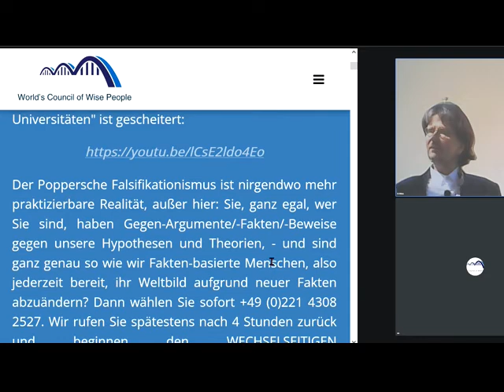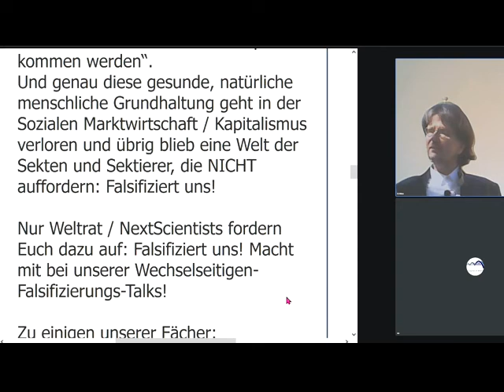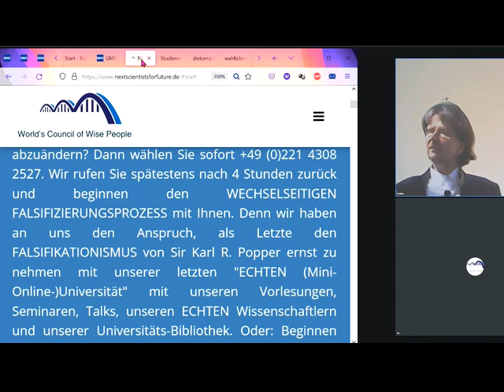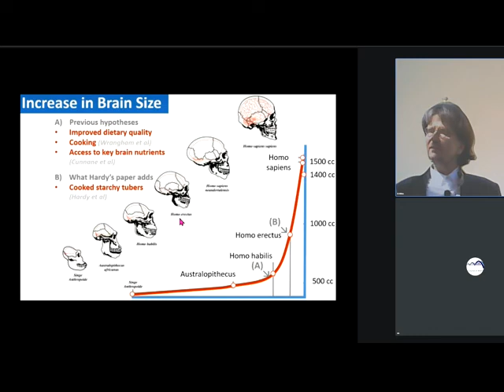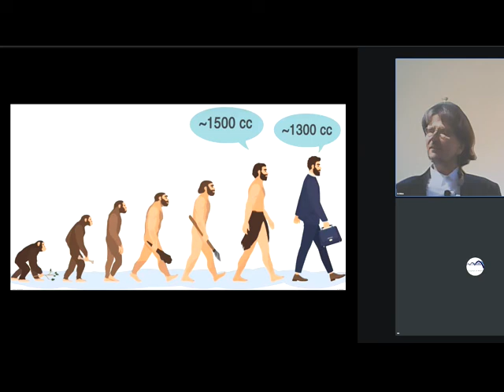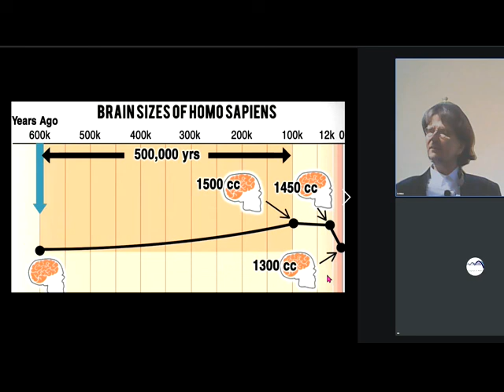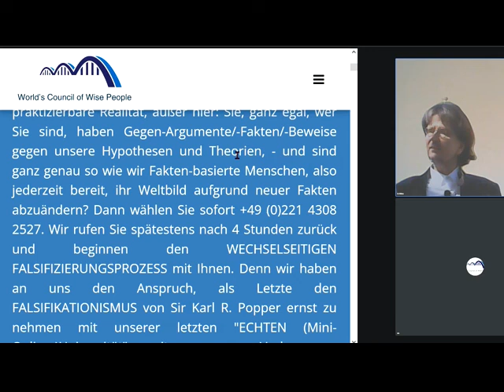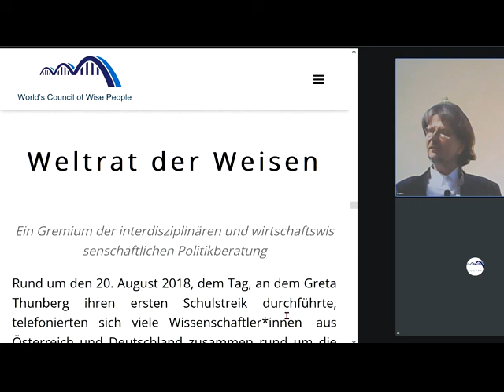ARD ZDF zwar keine Lügenpresse,aber voll von Irrtümern!Die DummheitVERURTEILTdieMenschheitZumUnglück